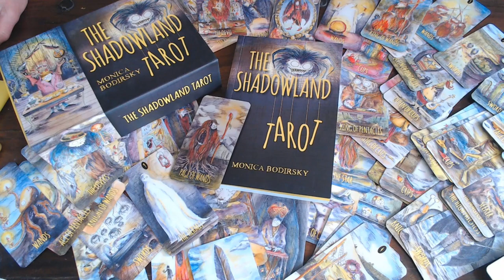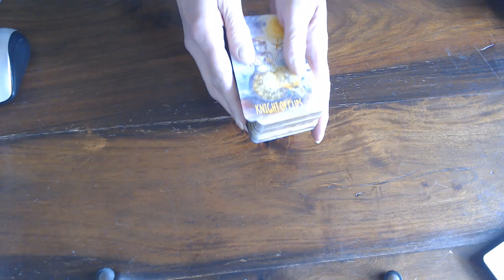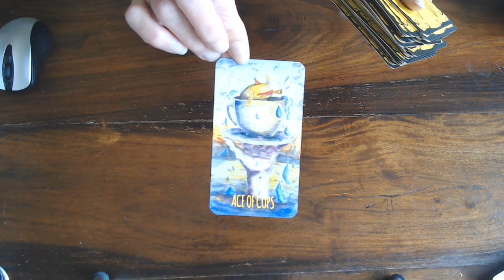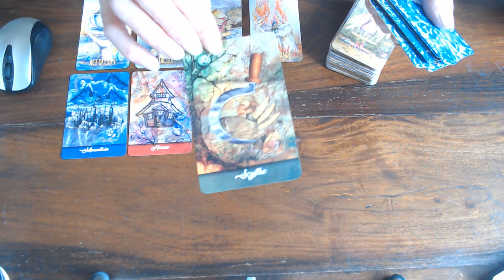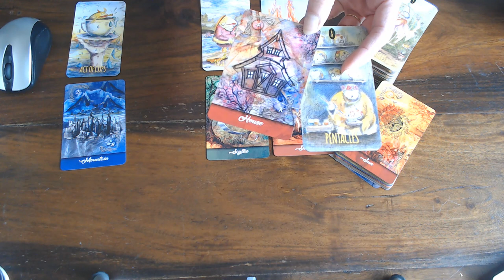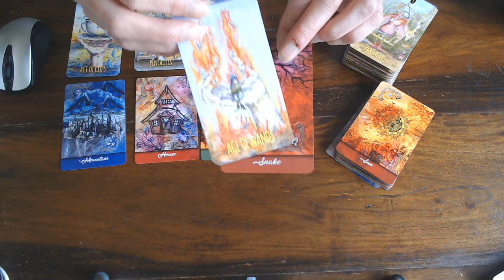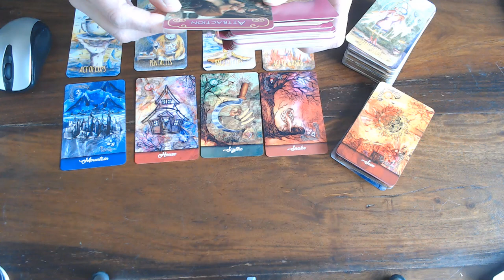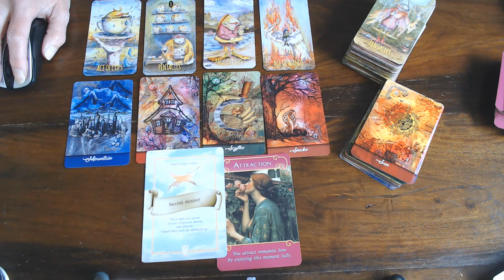VIRGO WEEKLY VLOG 1ST TILL 7TH JUNE 2020/ YOU WILL SEE POSITIVE RETURNS ON YOUR HARD WORK &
INVESTMENTS!